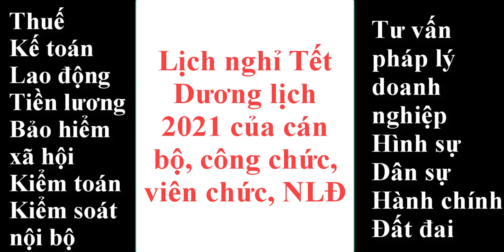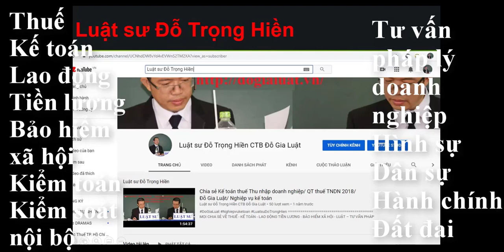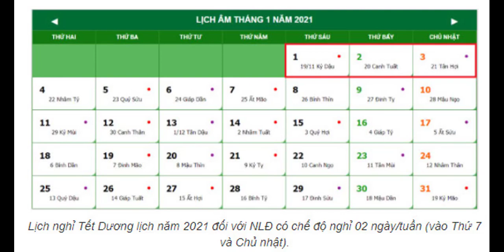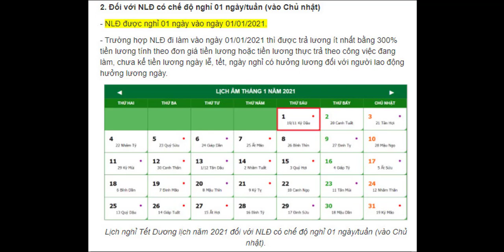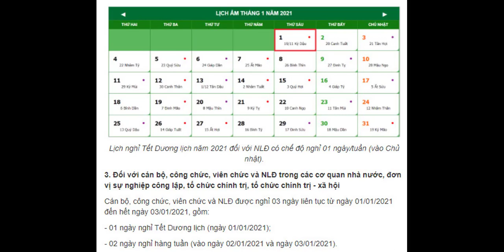Lịch nghỉ Tết Dương lịch 2021 của cán bộ, công chức, viên chức, NLĐ/ Đỗ Gia Luật/ Ngô Tấn Nguyên